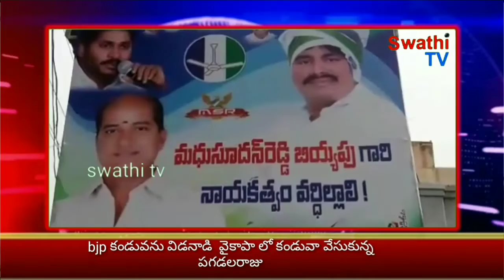bjp కండువను విడనాడి వైకాపా లో కండువా వేసుకున్న పగడలరాజు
యాంకార్ వాయిస్..

శ్రీకాళహస్తి bjp పట్టణఅద్యక్షుడుగా ఉన్న పగడలరాజు పార్టీలో కోన్ని విభేదాల కారణంగా  పదికిరాజీనామ చేసి కోంతకాలం bjp పార్టీకి కర్యక్రమలకు దూరంగా ఉన్న పగడలరాజు ఏట్టకేలకు వైకాపా చేరాలని కోంతకాలంగా మంతనాలు జరుగుతూ నేటికీ ఆ మంతనాలు పూర్తి కావడంతో వైకాపా జిల్లా అధికారి ప్రతినిధి అంజురూశ్రీనివాసులు ఆద్వర్యంలో ముందుగా పట్టణంలోని ముత్యాలమ్మ గుడిలో పూజాదికర్యక్రమలు నిర్వహించుకోనిశ్రీకాళహస్తి నియోజవర్గం ఇంచార్జ్ బియ్యపు మధుసూదన్ రేడ్డి వద్దకు వేళ్ళి వైకాపా  కండవా వేసుకోన్నారు

వాయిస్ ఓవర్..

 ఈ సందర్బంగా అంజురు శ్రీనివాసులు మట్లాడుతూ
పగలనకా రేయనాక పాదయాత్ర చేస్తు ప్రజలు సమస్యలు తేలూసూకోంటు న్న వైకాపా అధినేత ys జగన్మోహన్ రేడ్డి ని మరియు శ్రీకాళహస్తి పట్టణంలోని బియ్యపు మధుసూదన్ రేడ్డిని ఈ పర్యాయము అత్యంత మేజారిటీతో గేలుపోందిచలని ఉద్దేశంతో అహర్నిశలు శ్రమిస్తూన్నమాకు తోడుగా ఈరోజు పగడాల రాజు మా పార్టీలో చేరడం చాల శుభసూచకంమని ఈకా ఇతనిరాకతో వైకాపా మరింత బలం చేకురుతుందని అన్నారు

బైట్..అంజురు శ్రీనివాసులు వైకాపా జిల్లా అధికారప్రతినిధి